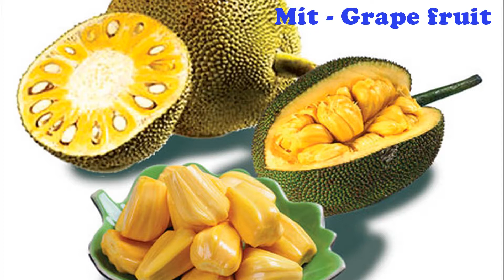Trái cây ngon Việt Nam - Good Fruits in Viet Nam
Nền nông nghiệp của chúng ta có cơ hội, tiềm năng rất lớn. Hiện nay, thanh long Việt đứng hàng thứ nhất thế giới; chuối nằm trong top 11 của thế giới, chanh leo đứng thứ 3 thế giới…
Trái cây Việt chinh phục hơn 60 quốc gia
Ngành rau quả Việt Nam, trong đó trái cây chiếm tỉ lệ lớn đã có một năm cực kỳ thành công với kim ngạch xuất khẩu cả năm 2017 đạt hơn 3,5 tỉ USD, tăng trưởng hơn 40%.Bất chấp nhiều khó khăn về thiên tai dịch bệnh và thị trường, rau quả Việt lại tăng tốc xuất khẩu (XK) với kim ngạch tăng 47% so với cùng kỳ năm ngoái. Cùng với đó là những tín hiệu vui từ thị trường khi trái cây từng bước chinh phục được những thị trường khó tính
Vú sữa là loại quả thứ 5 của Việt Nam vào thị trường Mỹ, sau thanh long, chôm chôm, vải thiều và nhãn.